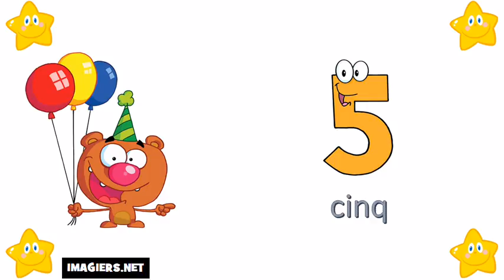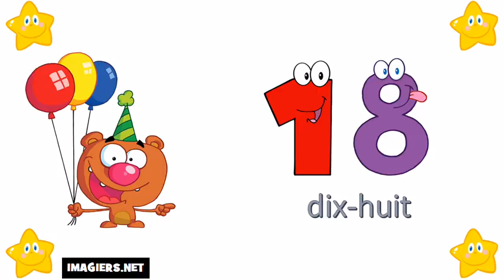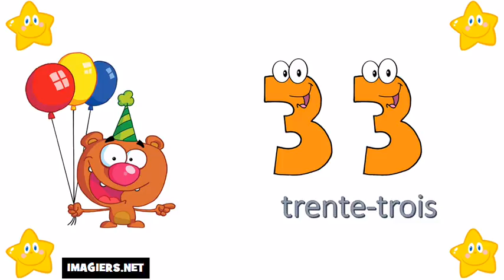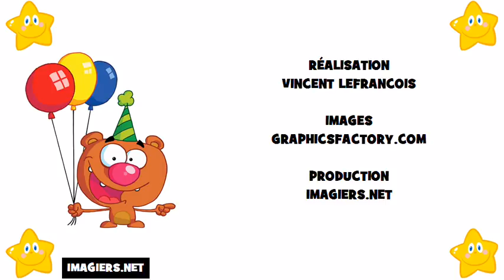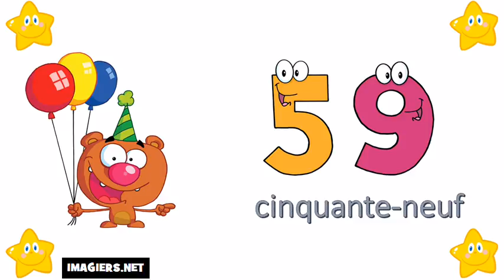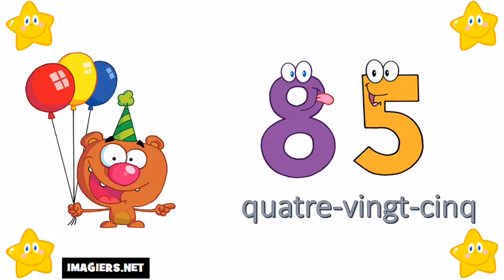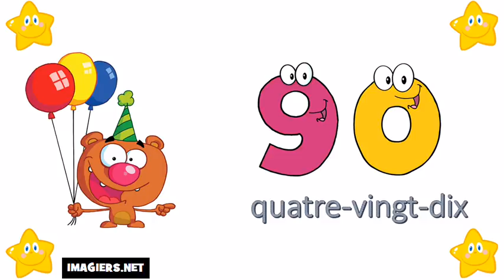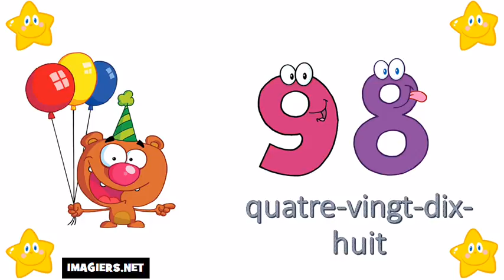Pranses # Dagdagan ang Pranses # 0 = 100